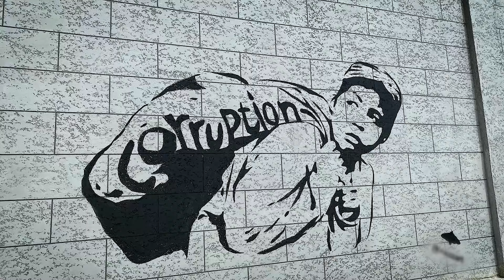O'zimizda Tok Shou 60-son KO‘CHA SAN'ATI STREET ART NIMA? (21.06.2024)